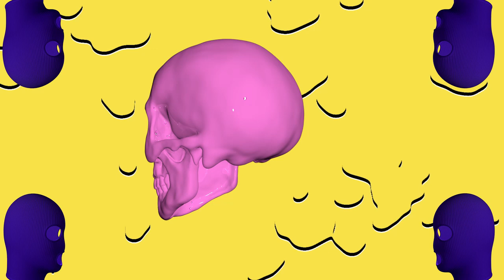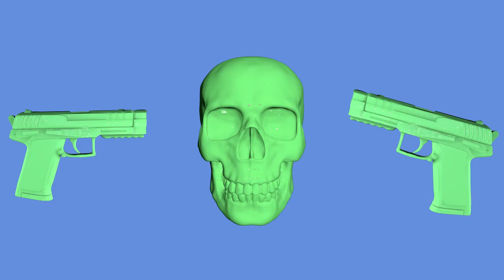Indignation Mix VOL 5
Heres that new mix. Awesome music and double drops that will cure cancer. I hope you all enjoy and have a wonderful job.